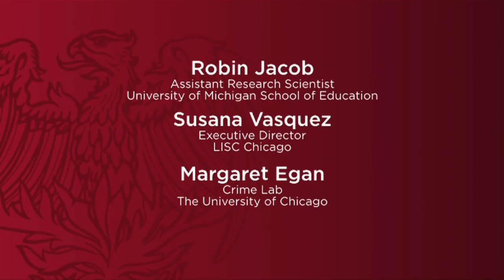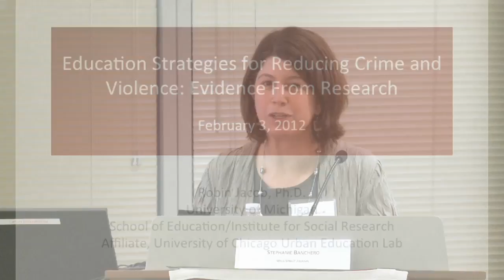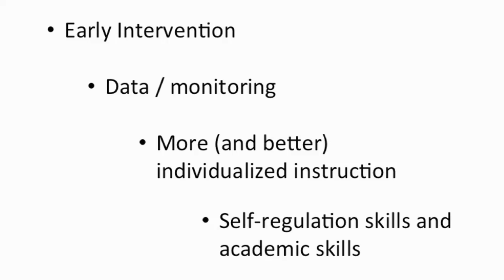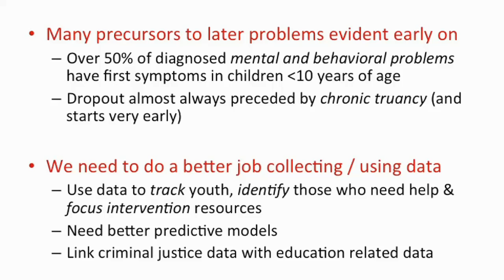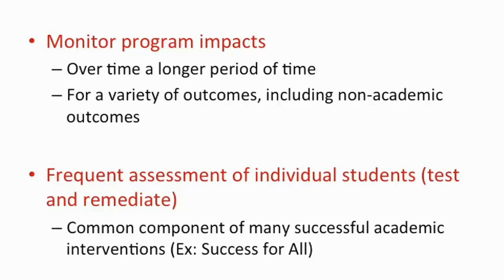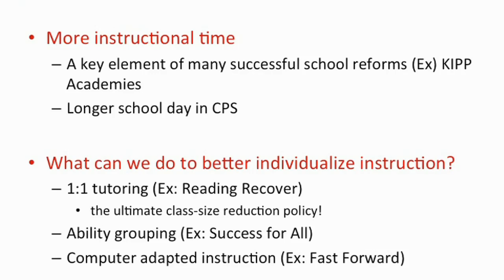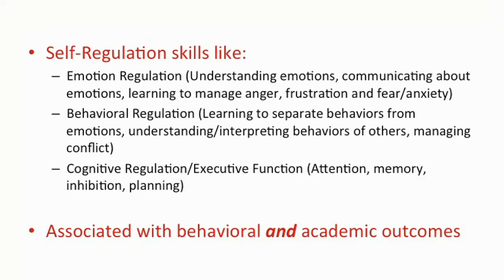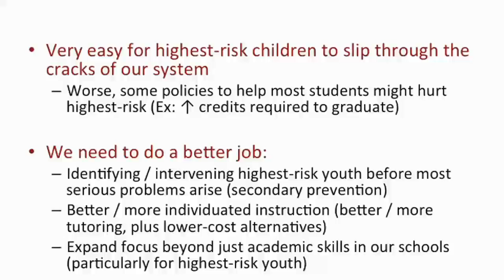Education and Social Service Strategies for Reducing Crime and Violence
Leaders from student support services and the University of Chicago discuss methods for reducing crime among high-risk students through education and programs designed to focus on students' social, emotional, and academic lives.

Speakers include:
- Timothy Knowles, director of the University of Chicago Urban Education Institute
- Jean-Claude Brizard, CEO of Chicago Public Schools
- Evelyn Diaz, Chicago's commissioner of the Department of Family and Support Services
- Susana Vasquez, executive director of Local Initiatives Support Corporation in Chicago

This talk was part of a forum titled "Reducing Urban Crime and Violence: What Works and What Is Promising," presented by The University of Chicago Crime Lab.